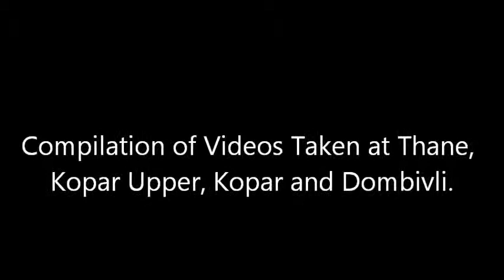COMPILATION OF RAIL ACTION IN EVENING AT THANE, KOPAR AND DOMBIVLI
1) Waiting at Thane for an EMU to Kopar, KYN WCAM2P appeared suddenly from no where with 16381 Mumbai CST - Kanyakumari Jayanti Janta Express.
2) The pick of the day. Totally Massive Offlink GOC WDP3A #15517 hauling the NZM - ERS Duronto Express at Kopar.
3) KJM WDM-3D #11530 Chuggs very hard with the Jaipur – Yeshwantpur Premium Express at Kopar.
4) Due to Speed Restriction at Kopar, KYN WCAM3 #21944 crawls with the legendary 12123 Mumbai CST – Pune Deccan Queen Express.
5) Due to Speed Restriction and 500 metres apart from Deccan Queen, KYN WCAM3 crawls with the Mumbai CST – Howrah Duronto Express.
6) KYN WCAM2P accelerates at Dombivli with 11023 Mumbai CST – Kolhapur Sahyadri Express and crosses the WCAM3 hauled Bhusawal – Mumbai CST Passenger.
7)KYN WCAM3 accelerates at Dombivli with 12534 Lucknow – Mumbai CST Pushpak Express.
8) KYN WCAM3 crawls at Dombivli with Mumbai CST – Manmad Panchavati Express.
9) As Panchavati left, KJM WDP-4B #40066 appears with the half an hr late running 11302 Bangalore – Mumbai CST Udyan Express.